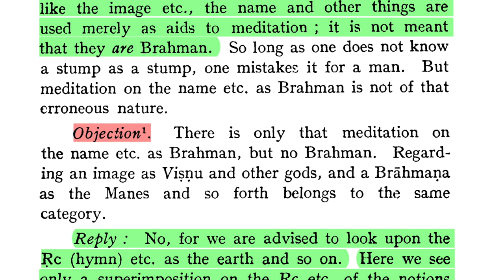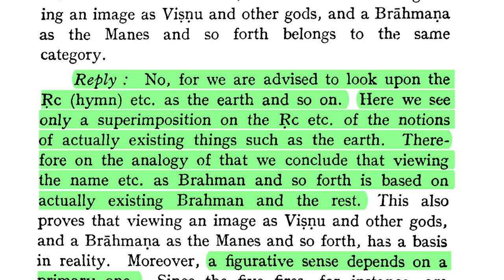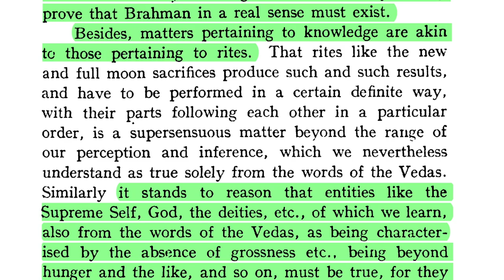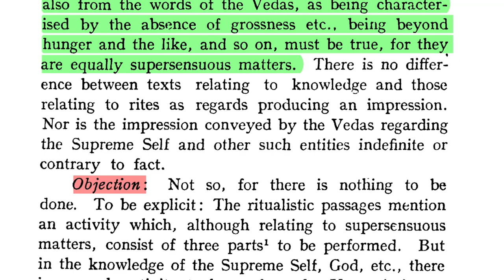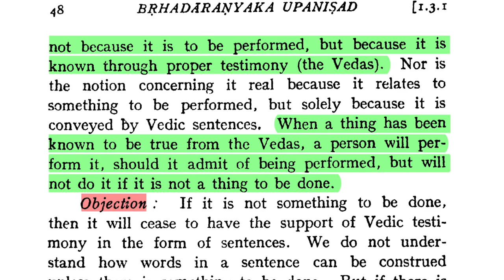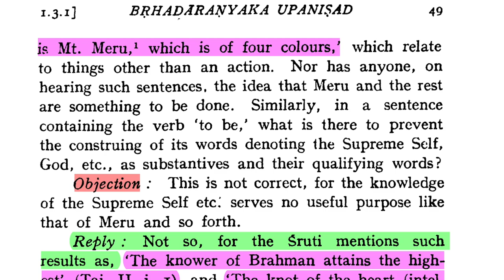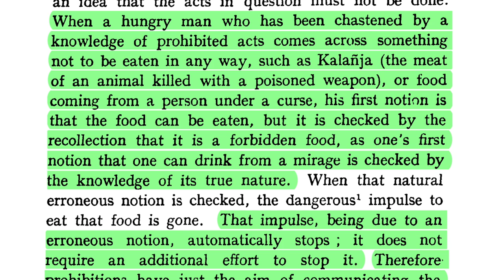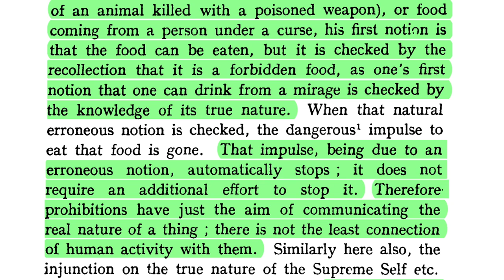Bṛhadāraṇyakopaniṣad 1.3.1.3: Intransitive Brahman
Śaṅkarācārya: knowledge is of things that already exist. The activity (of sacrifice) to which you refer is real—not because it is to be performed, but because it is known through proper testimony (the Vedas).
Nor is the notion concerning it real because it relates to something to be performed, but solely because it is conveyed by Vedic sentences. When a thing has been known to be true from the Vedas, a person will perform it, should it admit of being performed, but will not do it if it is not a thing to be done.

DOWNLOADS